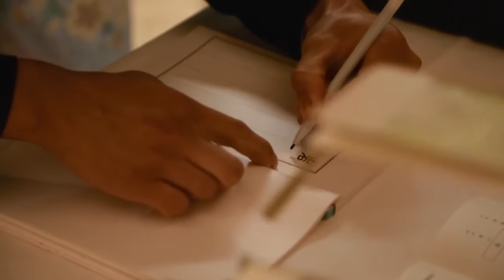一眼エンドロールサンプル（１）